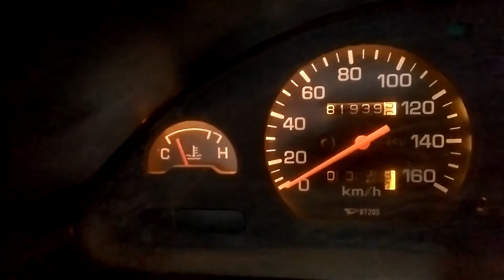"ГТ" Проэктик "БЕЛЛА" #5 Сборочный процесс...!